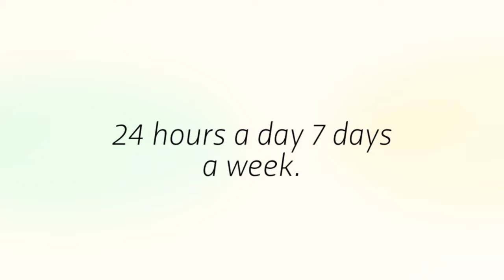Pre lit Green Screen Production Studio Los Angeles